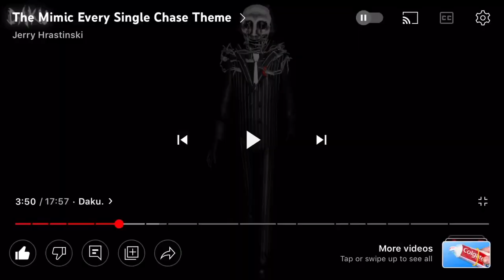Ranking The Mimic Themes Part 2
0:00-1:57 Ranking Daku and Keiko theme
1:59-3:05 Ranking Kusoynoki Theme
3:06-4:40 Ranking Siagomo Theme
4:41-6:05 Ranking Rin/Mio Theme
6:06-6:50 Ranking Tsukiya Theme
6:50-6:54 end